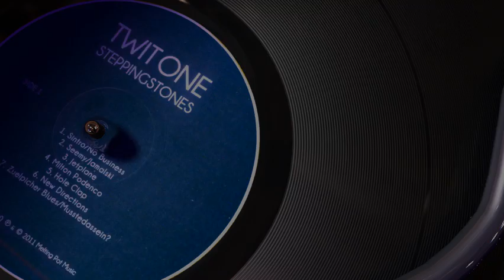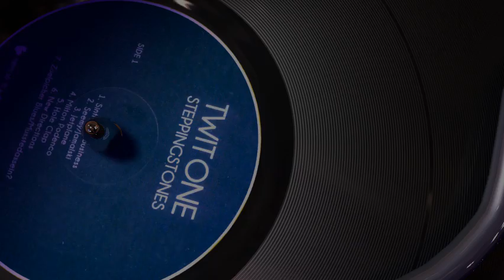Twit One - Sackvoll Pt.2 / Creature.From.Antoher.Time / PAL / Deepstahl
TWIT ONE - STEPPING STONES 10" 2011 Melting Pot Music